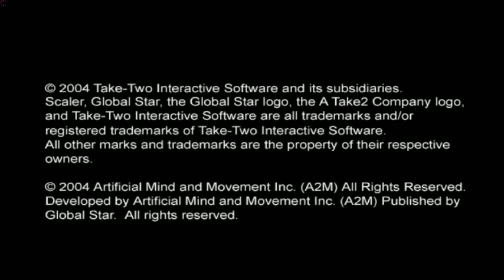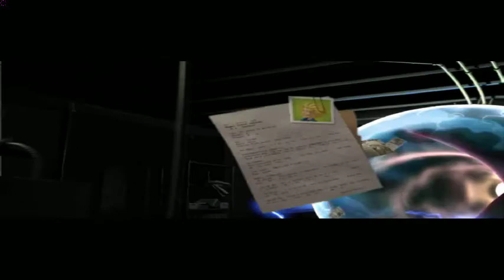(PS2) Scaler (SLES-52917) (Russian) (Kudos) Intro & GamePlay